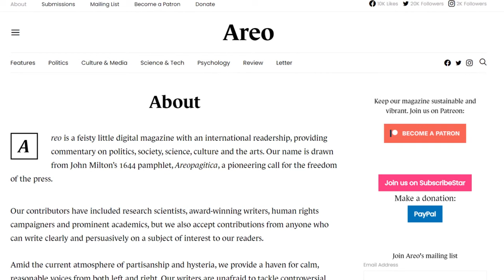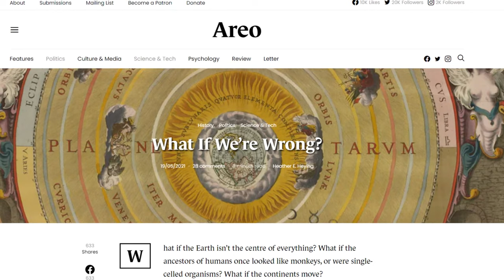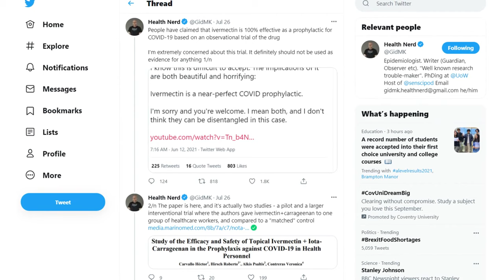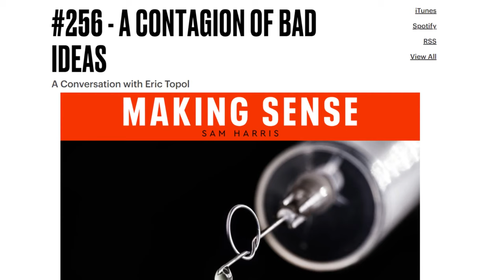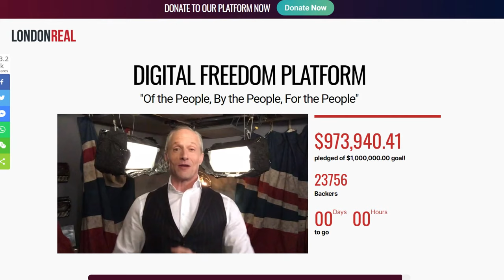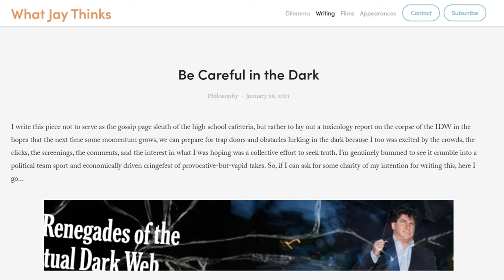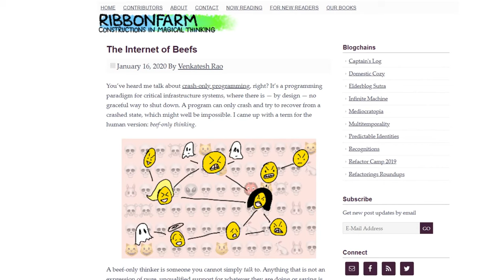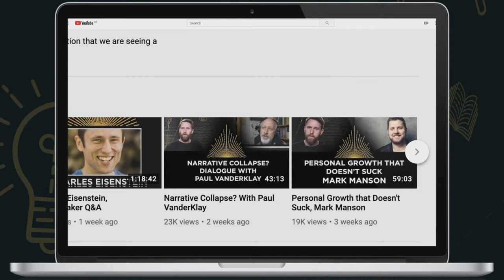Dark Horse & Journalism, with Iona Italia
This film is to go alongside the main Rebel Wisdom investigations into the vaccine claims made on Bret Weinstein and Heather Heying's Dark Horse podcast.

These are a main film called Vaccines and Dark Horse, Breaking Point: LINK NEEDED

Iona Italia is editor of Areo, and both she and Rebel Wisdom's David Fuller are friends and admirers of much of Bret and Heather's work. However the Areo article is very critical of much of their recent content.

In this conversation they touch on the ethical dilemmas that come in when criticising friends, and explain the editorial process in writing and publishing the article.